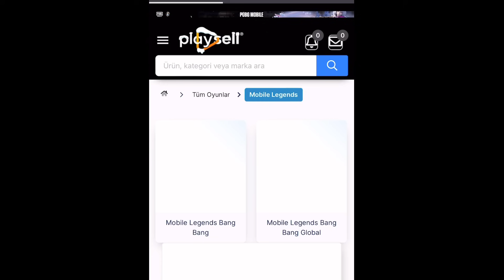5 KİŞİNİN KESEMEDİĞİ 1 VS 5 ATAN KAHRAMAN MI OLUR? REVAMP BARATS!| KANSER SEZON BAŞI MAÇLARI! | MLBB